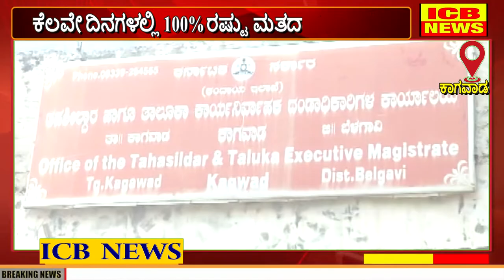ಕಾಗವಾಡ : ಆಧಾರಗೆ ಮತದಾರ ಚೀಟಿ ಜೋಡಣೆ, ರಾಜ್ಯಕ್ಕೆ ಕಾಗವಾಡ 3ನೇ ಸ್ಥಾನ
ಕಾಗವಾಡ : ಆಧಾರಗೆ ಮತದಾರ ಚೀಟಿ ಜೋಡಣೆ, ರಾಜ್ಯಕ್ಕೆ ಕಾಗವಾಡ 3ನೇ ಸ್ಥಾನ (ICB NEWS ATHANI)